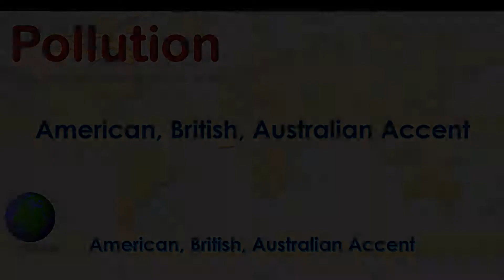Pollution ~ Pronounce Pollution in American Accent, Australian Accent, British Accent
"Pollution - Pronounce in Australian Accent, British Accent, American Accent along with it's meaning.

Meaning of the word Pollution is Contamination(A noun)

How to pronounce Pollution in Australian Accent?

How to pronounce Pollution in British Accent?

How to pronounce Pollution in American Accent?"